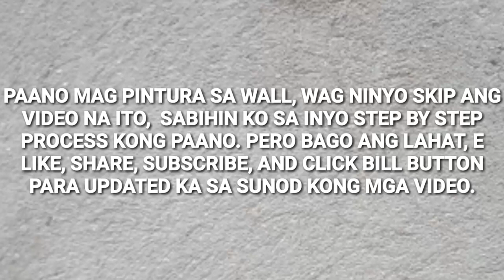Ang Dali Lang Pala Magpintura sa Wall (Tutorial)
Al Dalanon TV :
Ang video na ito para sa gostong matoto magpintura
Kung may katanongan po kayo mag comment lang